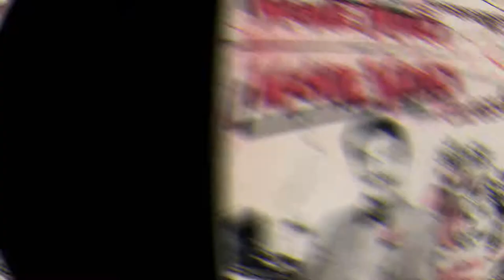Murray Grindlay radio interview - Revenge of the 80s Radio, March 2013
New Zealand musician Murray Grindlay, known to many as “Monte Video” from his 1982 international smash hit “Shoop-Shoop, Diddy-Wop, Cumma-Cumma, Wang-Dang” as Monte Video and the Cassettes is our guest. Grindlay, however is well known for his work across the musical spectrum u New Zealand and Australia. He fronted The Underdogs, led other bands, released solo music, composed musical scores for movies and has built a successful jingles business (for which he earned a Lifetime Achievement Award in 2012).
Murray discusses the early days with the Underdogs, the New Zealand music scene in the 60s and the 80s, the creation of the Monte Video character and how he not only fooled the Australian press into believing Ringo Starr played drums for the his band, but gaining the attention of David Geffen.
We also talk about how Grindlay changed the landscape of commercial music writing and his work with the likes of Stevie Ray Vaughn and Taj Mahal.